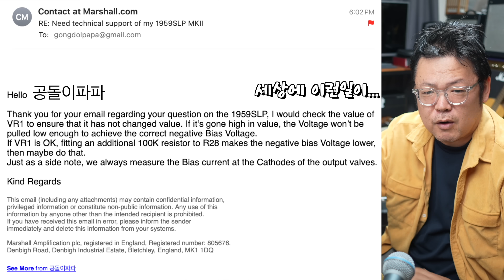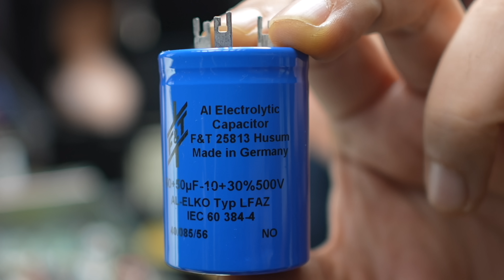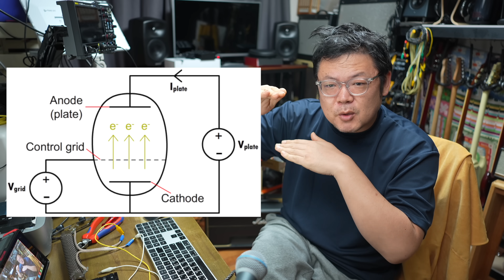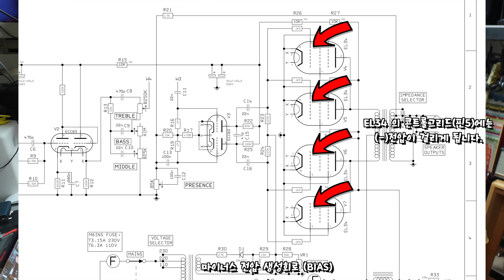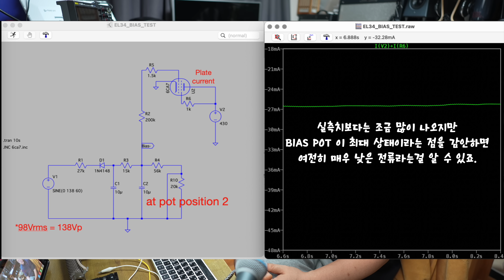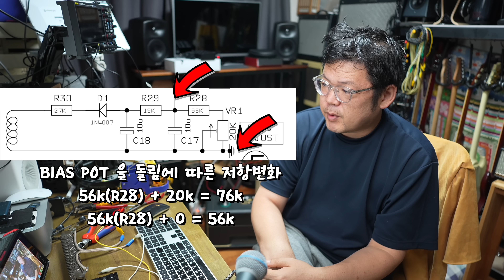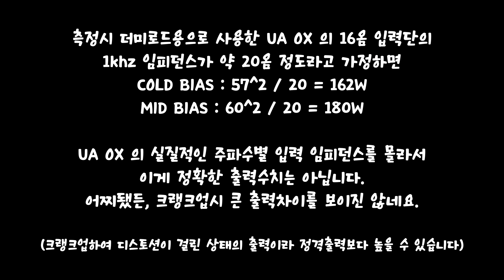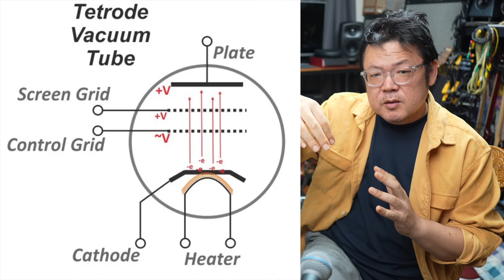영국 마샬앰프 본사에서 답장이 왔습니다..대박!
전설적인 마샬앰프 (1959SLP MK II reissue) 수리에 대한 영상입니다.
영국마샬 본사 엔지니어의 답장내용은 (13:09) 부터 시작됩니다.

0:00 지난 이야기 오버뷰
1:51 전원 캐패시터 교체
2:27 그외 점검
4:15 1차테스트
5:00 바이어스 조정(1차)
7:00 문제점분석 및 솔루션
13:09 마샬에서 답장이!!!
16:17 아싸 고쳤다..